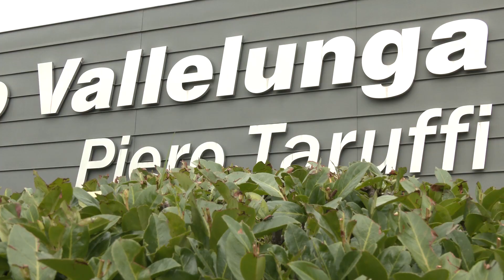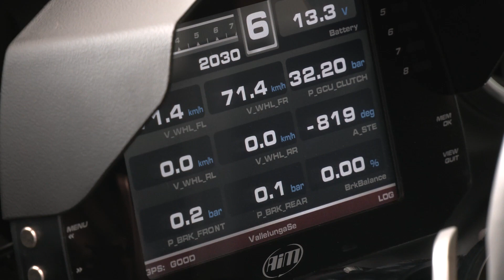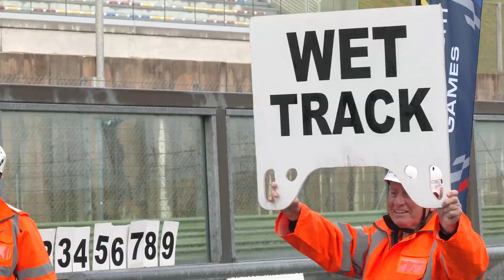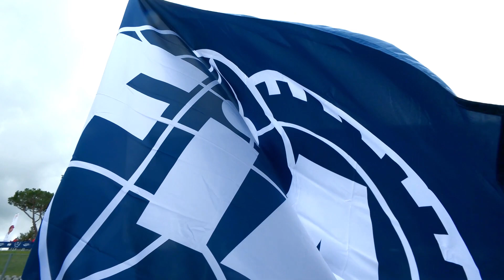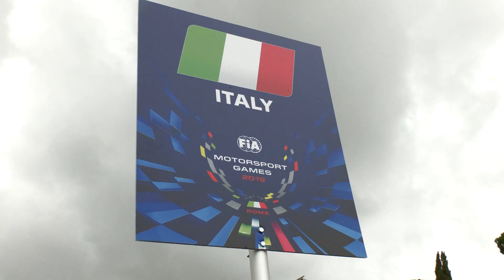FIA Motorsport Games - Enrico Bettera #69 - Touring Cup - Vallelunga 2019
Team PitLane Competition - AUDI RS3 TCR LMS